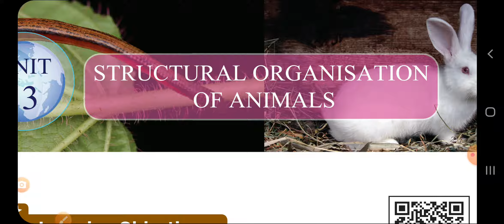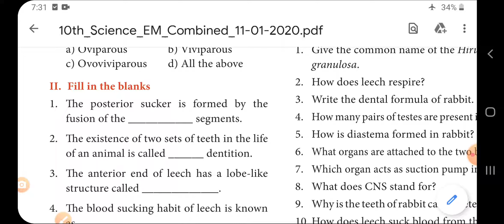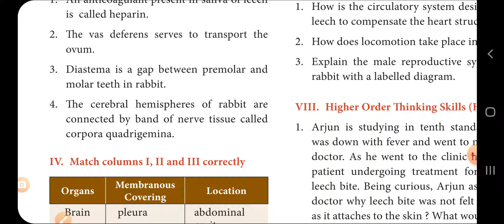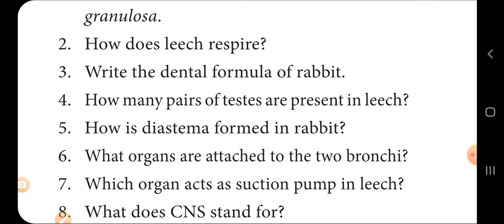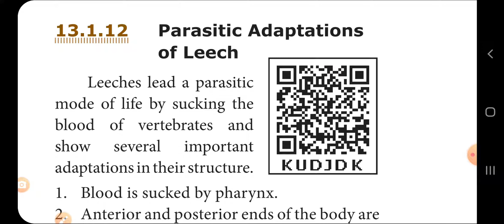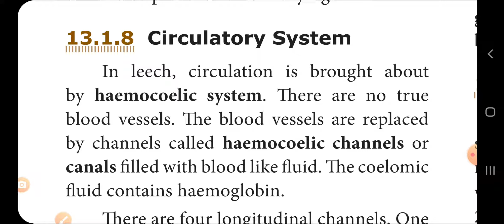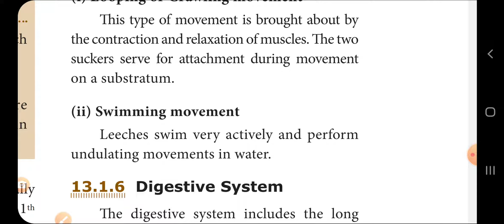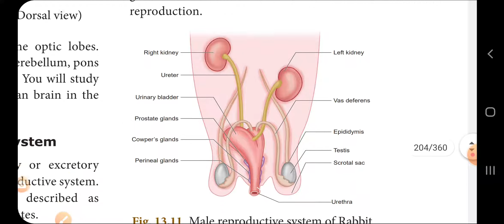Structural Organisation of Animals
Book back questions discussion..